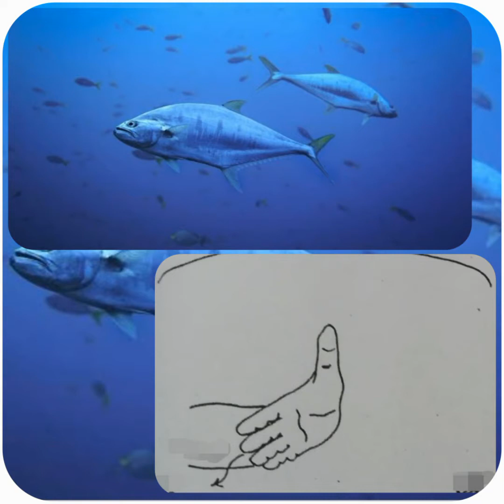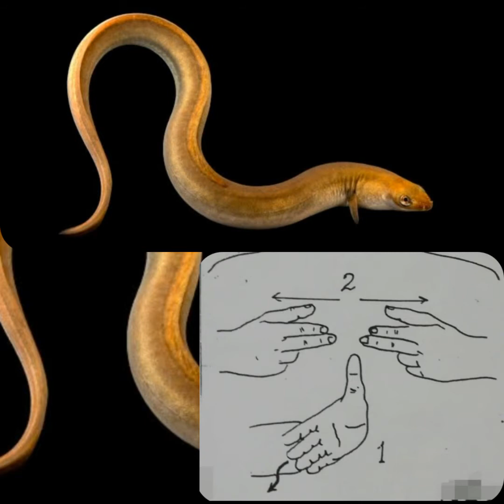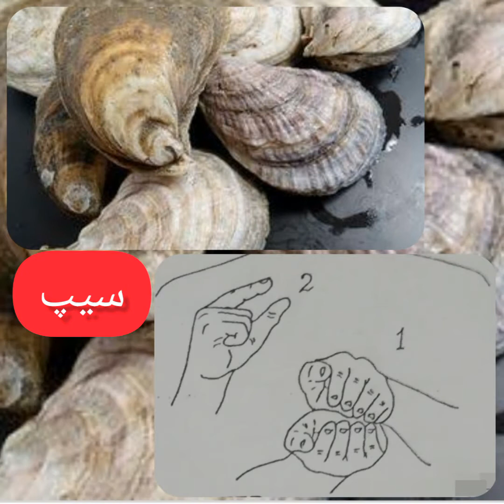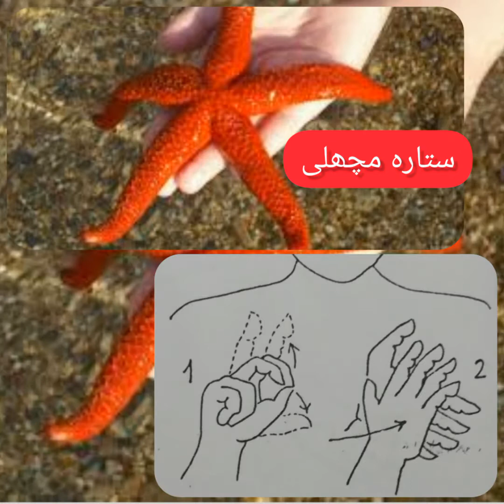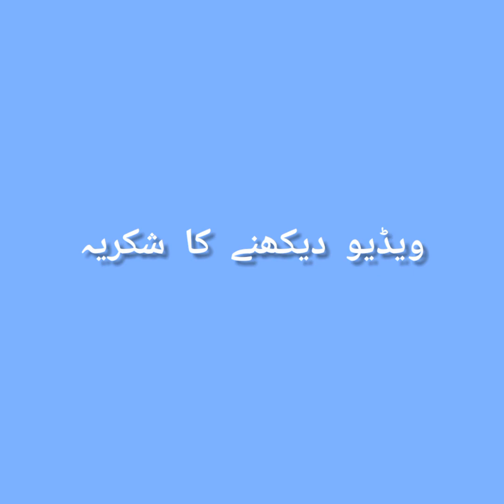Water Animals In Sign Language Pakistan Sign Langauge